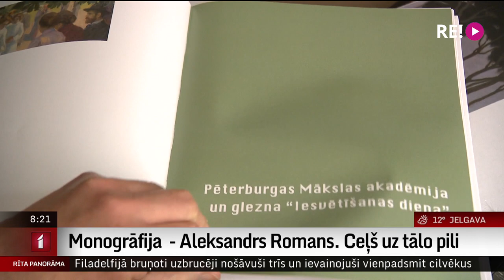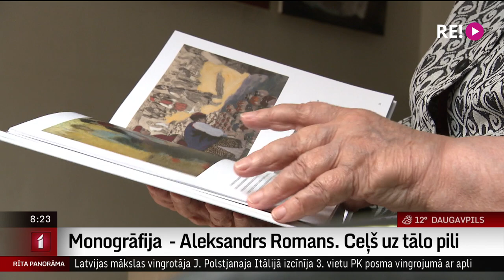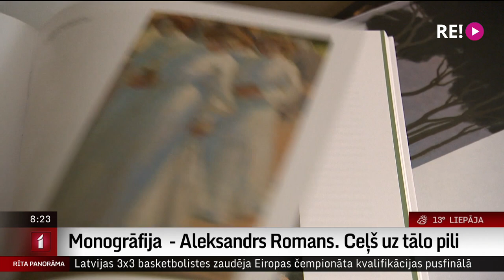Monogrāfija - Aleksandrs Romans. Ceļš uz tālo pili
Trīs gadus mākslas zinātniece  Edvarda Šmite  pētījusi  veicmeistara Aleksandra Romana (1878—1911) biogrāfiju un darbus, un izdevniecībā “Neputns”  tapusi monogrāfija “Aleksandrs Romans. Ceļš uz tālo pili”.
  Viņš bija  gleznotājs, kurš radījis darbus, kas dažbrīd izvirzās priekšplānā, raksturojot kādu zīmīgu parādību mūsu mākslas vēsturē.
   Par  gleznotāju Aleksandru Romanu stāsta žurnāliste Ilze Strenga.